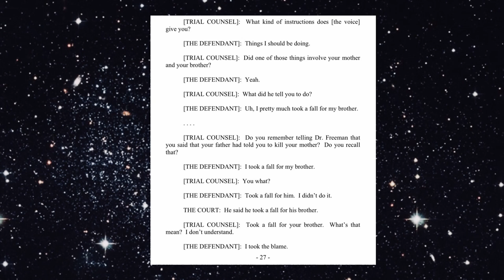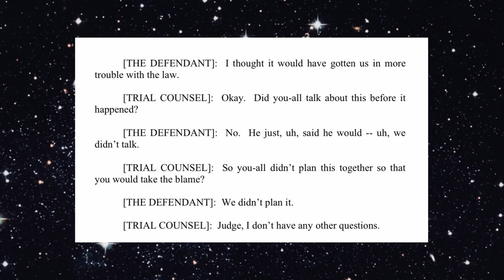Zachary Davis : The Scariest Dr. Phil Interview Ever : Morbid Makeup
As always, thank you for hanging out and remembering Melanie Davis with me today.